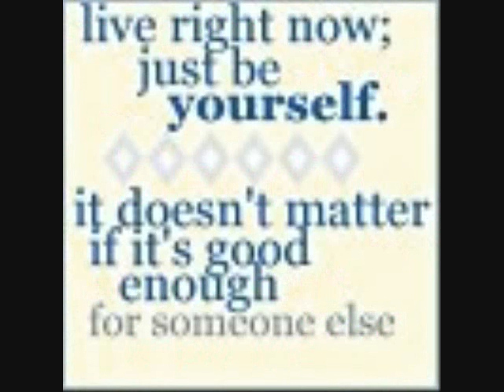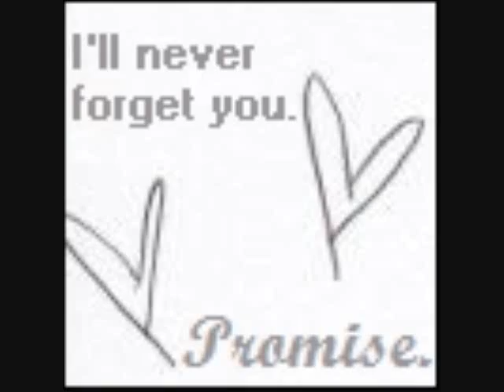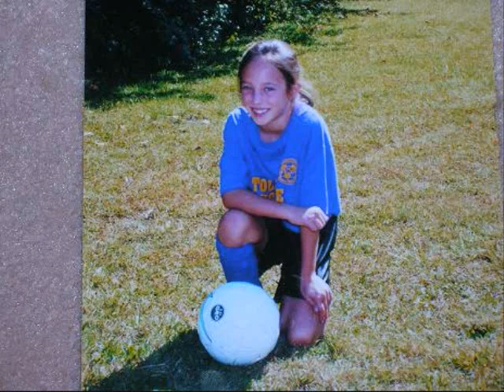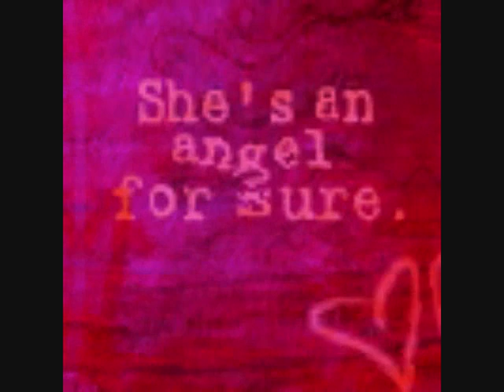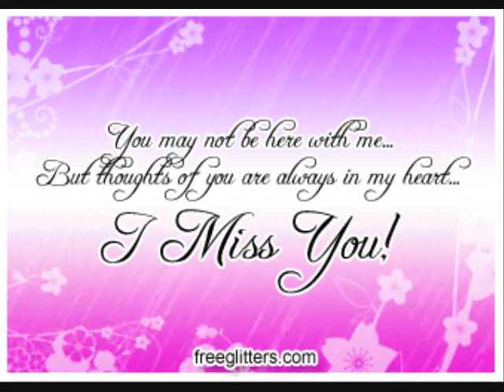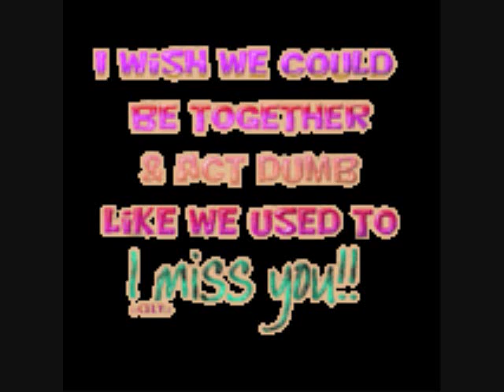Never Forgotten Angel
A dedication to my sister.
She passed away a couple weeks ago
And this was created in her memory.

Rest In Peace Lindsey.